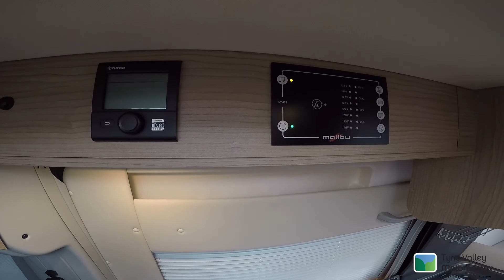2021 Malibu 540 DB